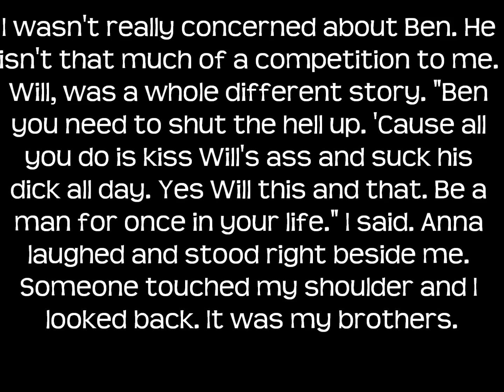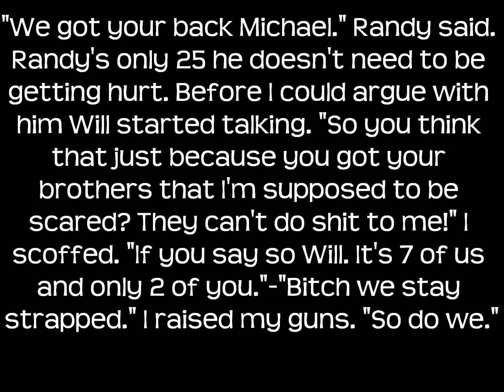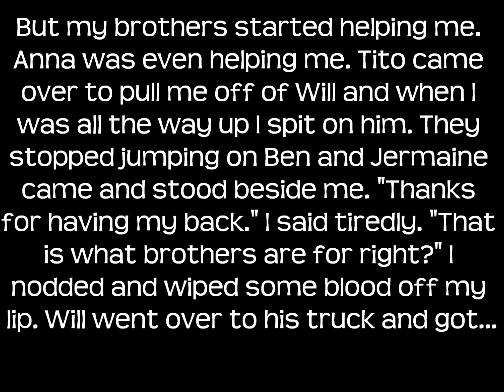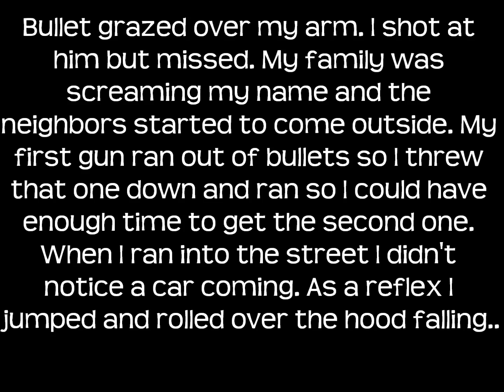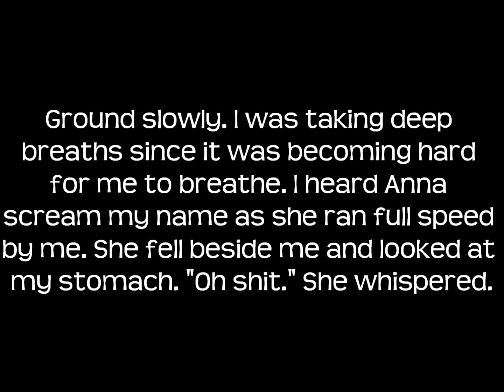MJ Fantasy Kidnapped (Revenge) part 16